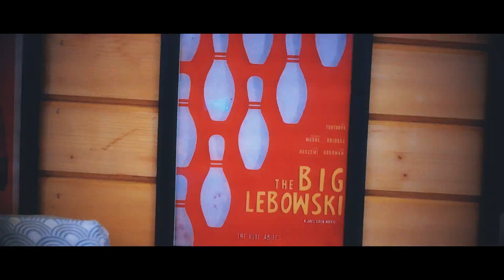Blue Note Cafe - Broll Cinematic Christmas Video (Video by: Konstantin Mitevski)